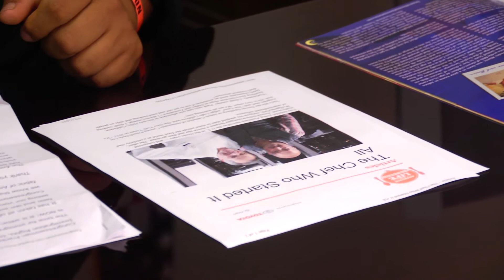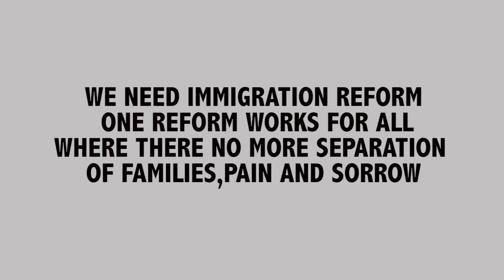Pedro Alaniz In the Office of Us Representative Boca Raton,Fl